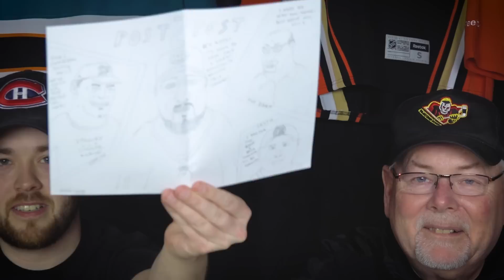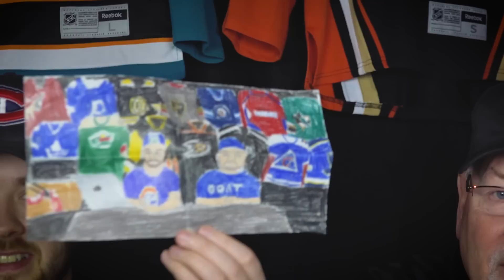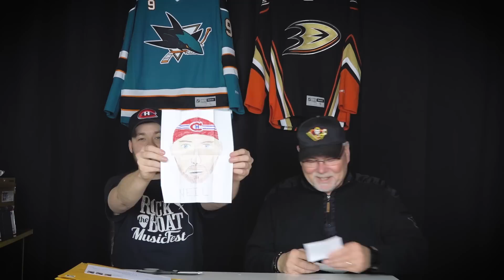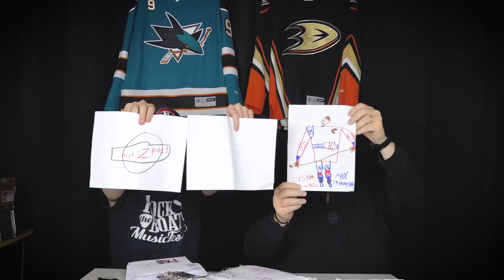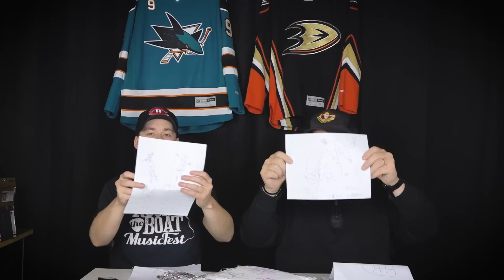Mail Time #19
Episode #557

Post2Post
C1B 2V5

Christopher Mulligan